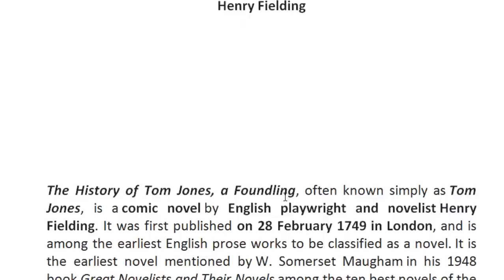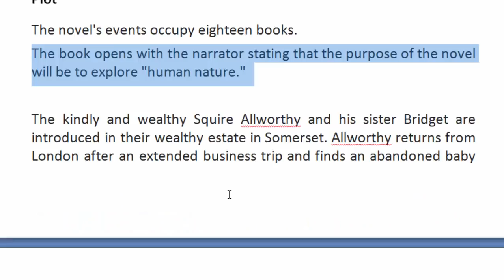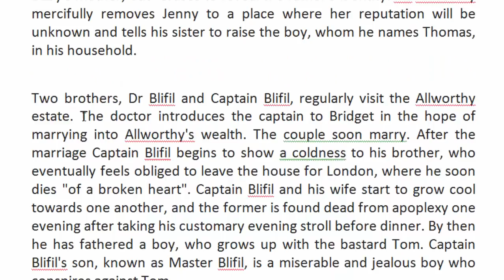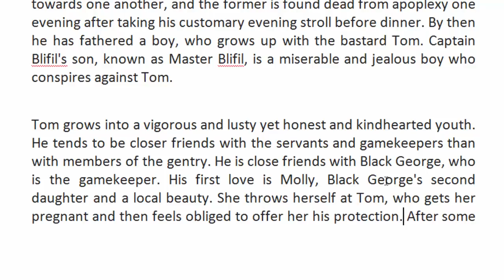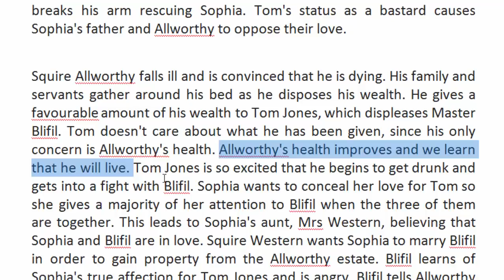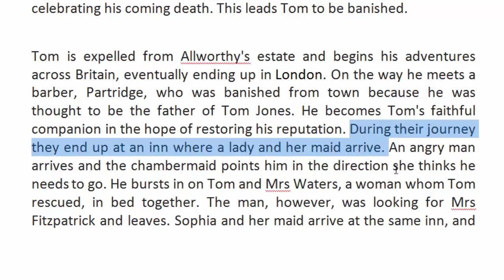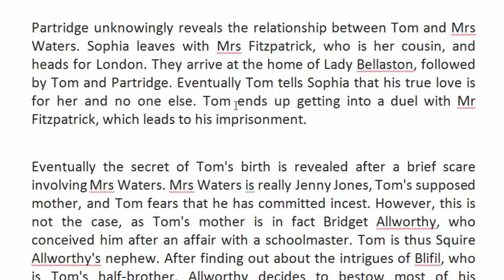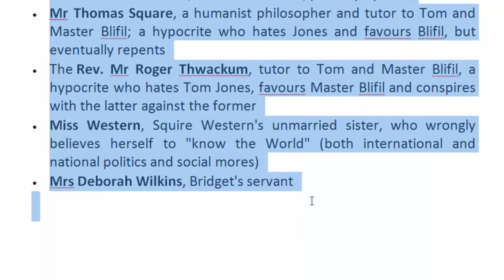Tom Jones by Henry Fielding | বাংলা লেকচার | Bengali Lecture